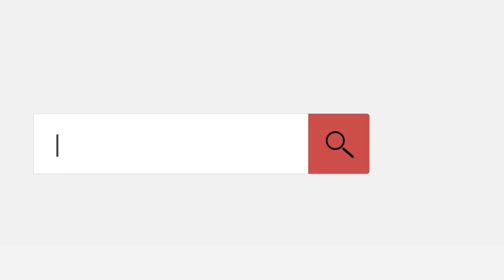Bike Sari ijji